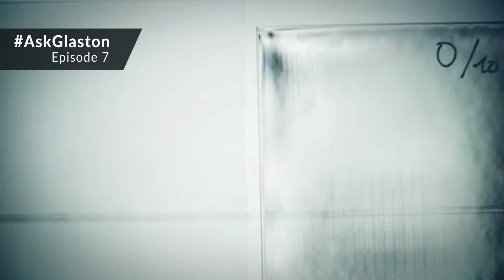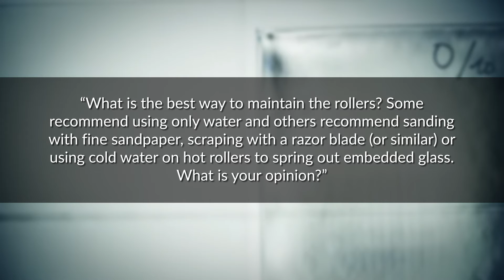AskGlaston Episode 7: How to best maintain the ceramic rollers of the tempering line?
This is our seventh episode of the AskGlaston video series. This latest AskGlaston episode will cover the following two questions regarding the best ways to maintain the ceramic rollers of the tempering line
1. Sulphur oxide is sometimes used in tempering lines. How and why does it work?
2. What is the best way to maintain the rollers?